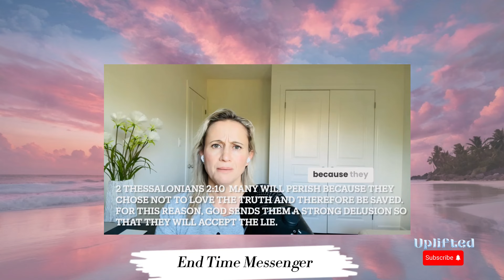Warning: The Sign of the Rapture – The Great Falling Away and Apostasy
Welcome to Uplifted! On this channel, we share dreams, visions, and testimonies about the Rapture, End Times, and what God is revealing in these days. If you’ve experienced any Rapture or Tribulation dreams, feel free to send them to us via email or Telegram, and we may feature them in an upcoming video.

I am more than happy to address the issue and remove it if necessary.